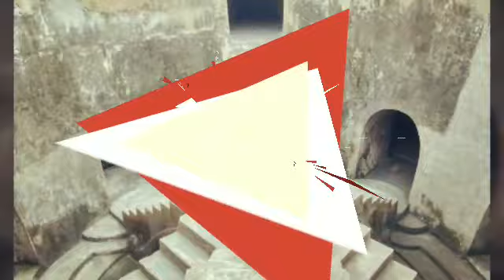My Trip English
Trip out English to destinasion from Jogja
Sorry banget kalau dalam editan foto tidak baik karena belum bisa mengedit foto hanya ini yang saya tau , dan maaf jika banyak kekurangan dalam Vidio tersebut .
ENGLISHLITERACY STEPOUTENGLISH STTKDENGLISH MISS A